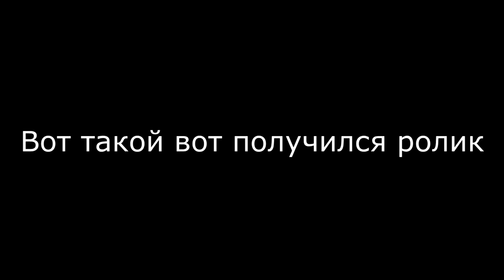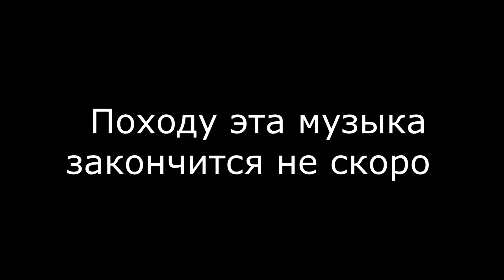Saiko no Sutoka Обычное прохождение.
Всем привет с вами MrJack. И сегодня я решил пойти на встречу своему страху (яндерефобия или типа того). Это небольшое прохождение с небольшим монтажом. Если вы хотите больше таких обычных видосов то напишите об этом в комментариях.  Всем удачи и хорошего настроения!